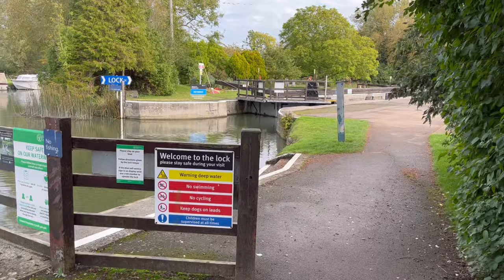Relaxing Walk along River Thames, Cotswolds - ENGLISH COUNTRYSIDE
4K Walk To First Lock On River Thames (St John's Lock) -

English Village - Postcode: GL7

St John's is the first lock on the River Thames,198.67kms (just over 123 miles). Built in 1790.
At St John's, the Thames flows for 23 miles through the Cotswolds to its source in Gloucestershire. St John's Lock, near Lechlade, is the highest lock on the River Thames at 76m (250 feet) above sea level.